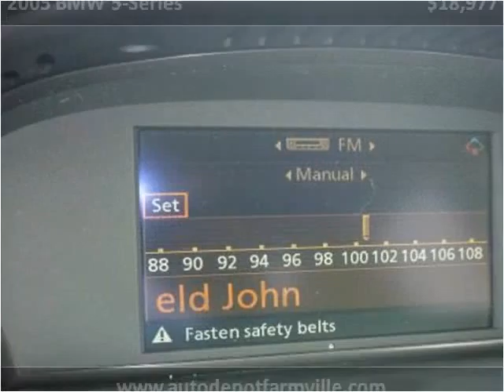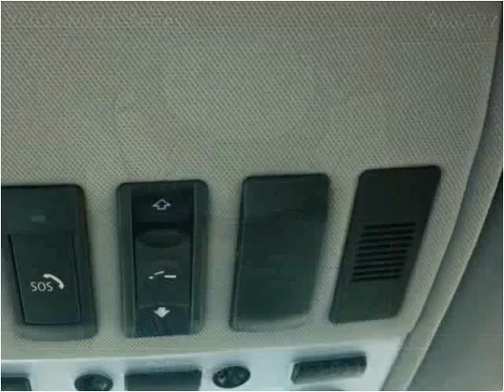2005 BMW 5-Series Used Cars Farmville NC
This 2005 BMW 5-Series is available from Auto Depot Farmville.